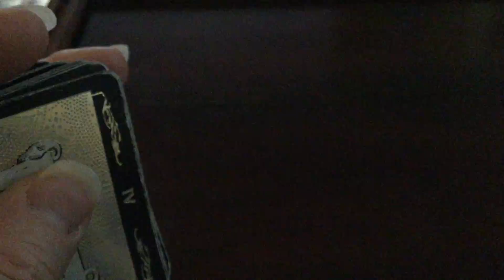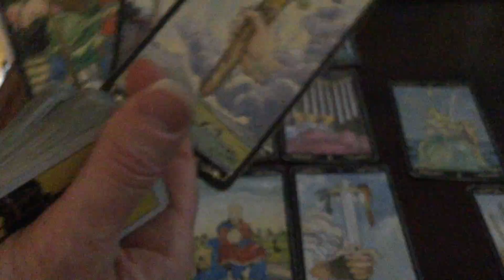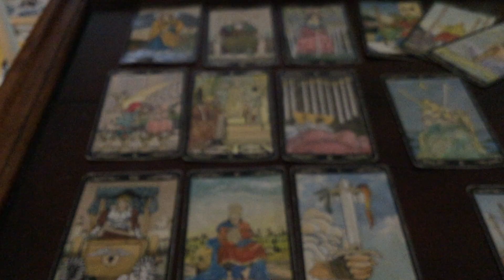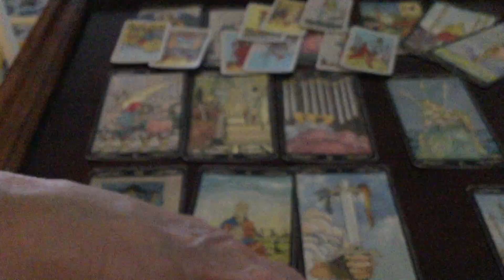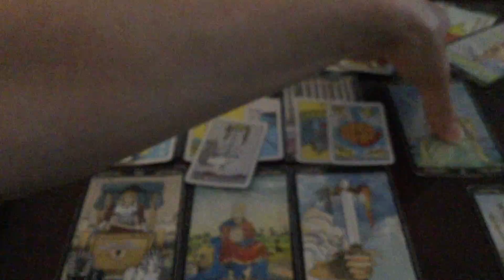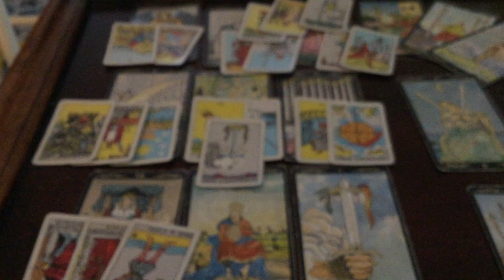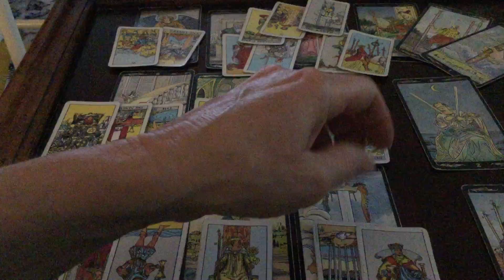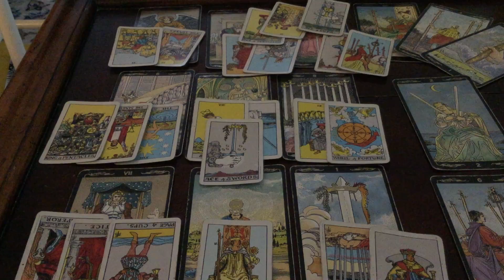AIR SIGNS (Gemini; Libra; Aquarius) 5/20/2018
MEDITATION, ACTIVATION AND CLEARING VIDEO $44 Payment by Paypal to “Twin Flames 3344” and I will email 57minute video (super for throat chakra clearing)

Coaching and Tarot/Oracle card readings:
30 minutes   $55
60 minutes $99
90 minutes $133
3-WEEK FRIENDS CHALLENGE $444 (INCLUDES 6 hours and 57minute clearing video)

I am a Golden Blue Ray Twin Flame here to guide you on your path of awakening to understand your highest potential. My aura is green healer. I am identified as a “Blueprinter” (Jesus and Mary Magdalene) directly connected to Lord Sirius and Sophia (Mary Magdalene). Understanding the healing process is the key to fast tracking into HARMONIOUS UNION. I am a Spontaneous Channel, Reiki Master, Tarot Reader, Numerologist and Songwriter. My music carries my 3rd energy and can activate you over and over again.